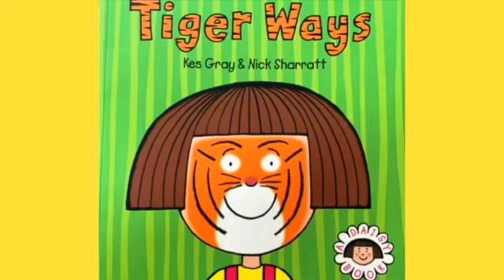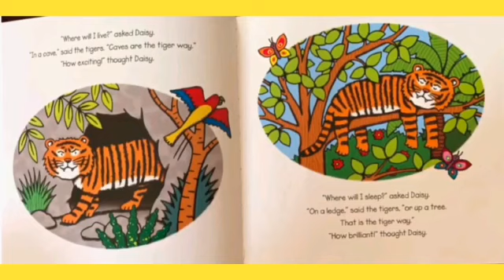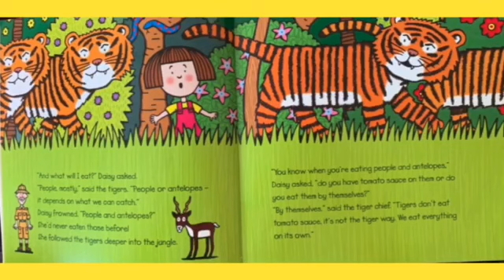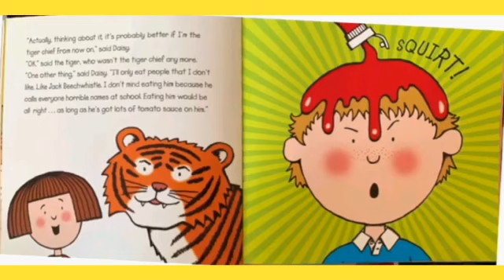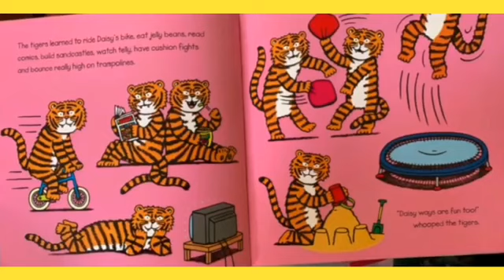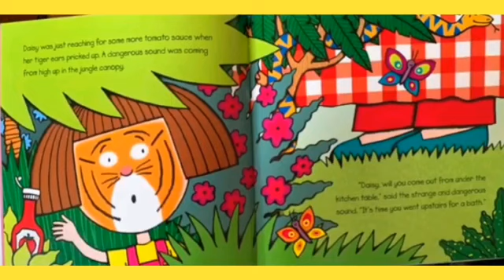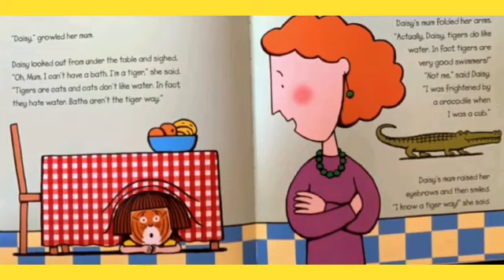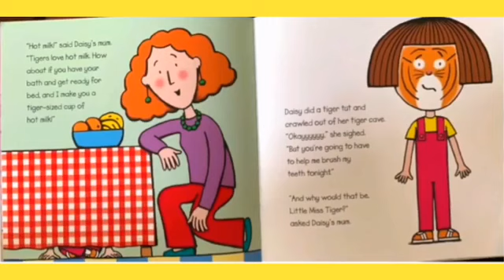Tiger Ways by Kes Gray & Nick Sharratt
Today I will be reading the story Tiger Ways by Kes Gray & Nick Sharratt .

Video editing and background music - you cut mobile app